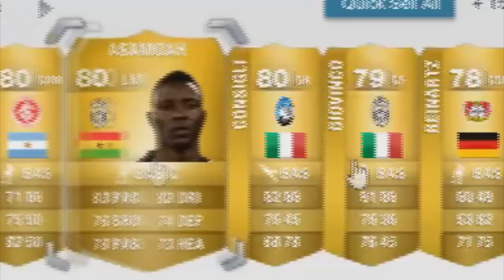*NEW* TOTW MY 100K PACK... FIFA 14 ULTIMATE TEAM FT SIF HAZARD + IF SOLDADO!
Get MSP + PSN codes here!

Other vids from me -

INSANE TOTS PACK OPENING W/ MY BROTHER! - 3 TOTS IN A PACK OPENING MY BRO IS LUCKY! FIFA 14